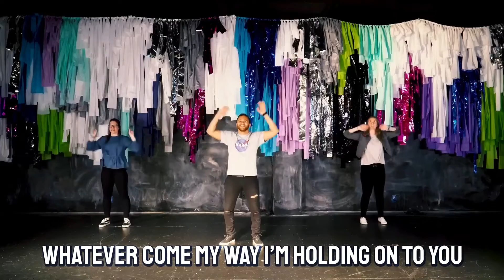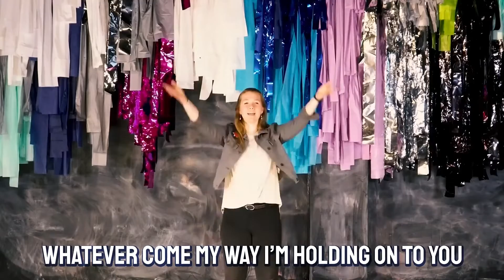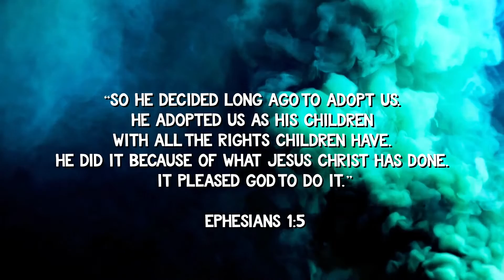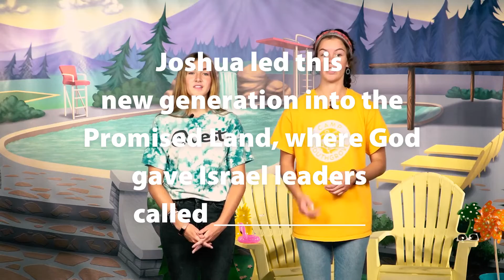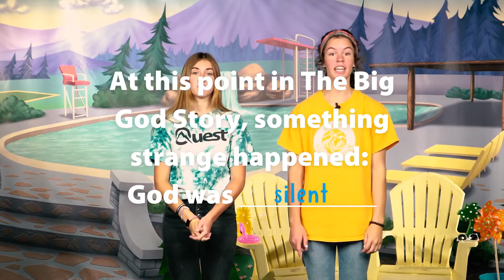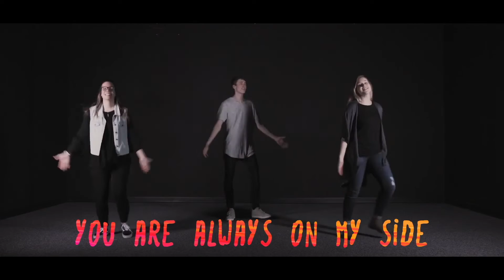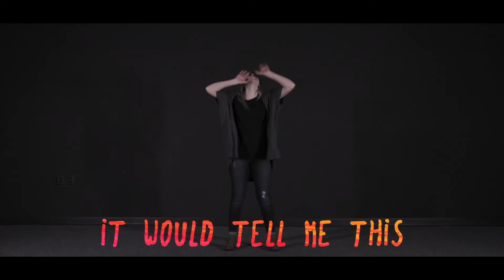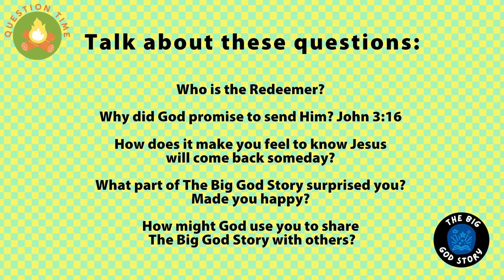The Big God Story/The Big God Story/Discoveryland Online Big Kids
The Big God Story/The Big God Story/Gen. - Rev.

Discoveryland is the children’s ministry of Northwoods Community Church, where the hearts
of kids connect with the heart of Jesus. We meet during all weekend services at our Peoria,
Chillicothe, and Canton, IL locations. For more information about Discoveryland, visit